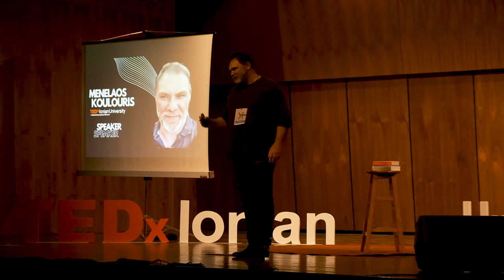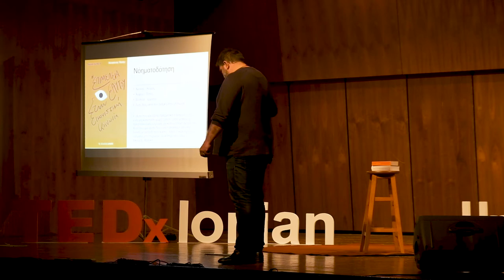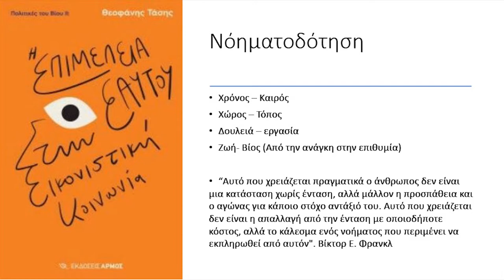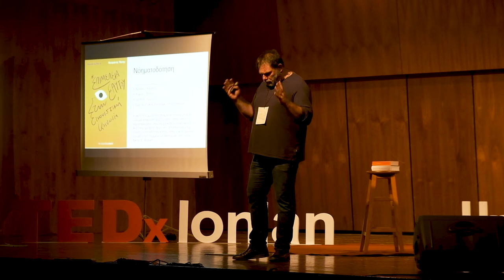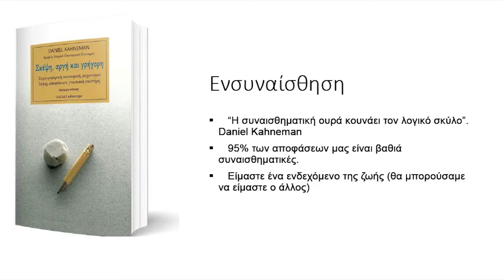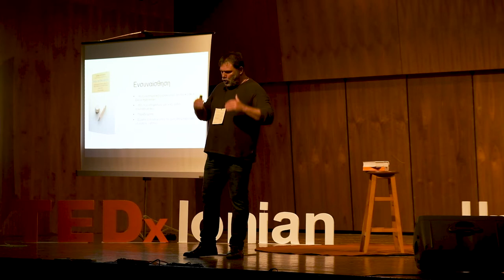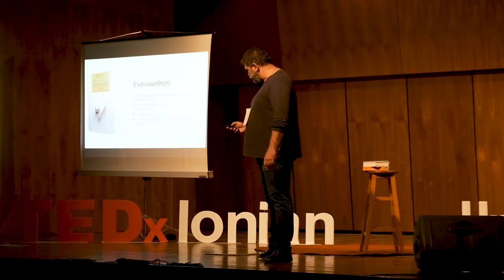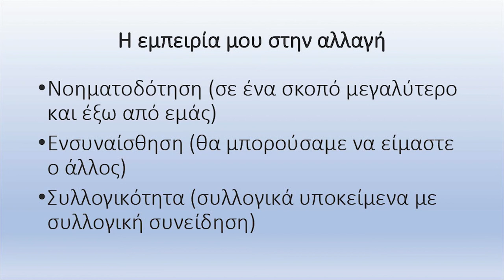Νόημα, ενσυναίσθηση, συλλογικότητα | Menelaos Koulouris | TEDxIonianUniversity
Η ομιλία του Μενέλαου κινείται γύρω απ' τον σκοπό που ευθυγραμμίζει και συντονίζει όλα τα μέλη ενός οργανισμού για να επιτευχθεί η μεταμόρφωση.

| F i n d  T E D x I o n i a n U n i v e r s i t y |
TikTok Menelaos is an entrepreneur and Co-founder of Vios Collective. He specializes in the holistic transformation of startups and restaurants, with emphasis on purpose, identity, and local culture. This talk was given at a TEDx event using the TED conference format but independently organized by a local community.